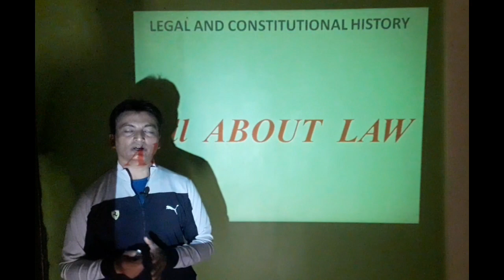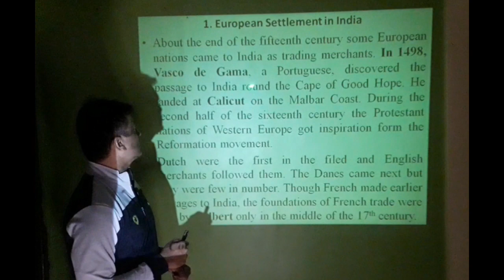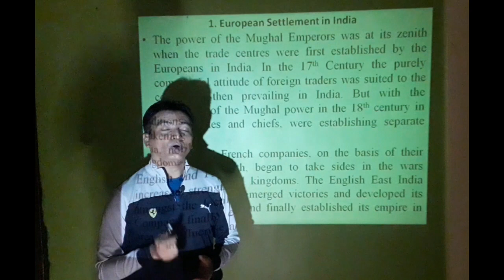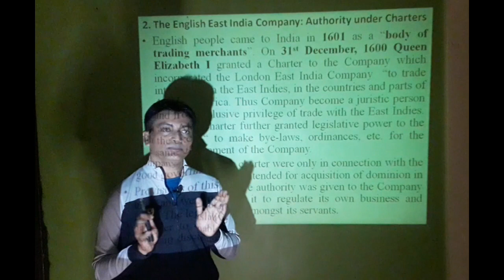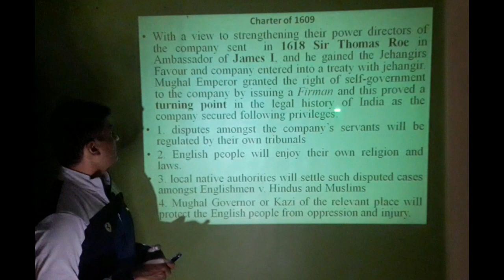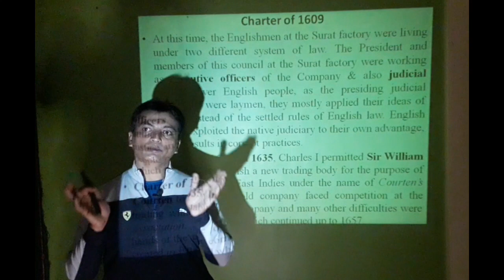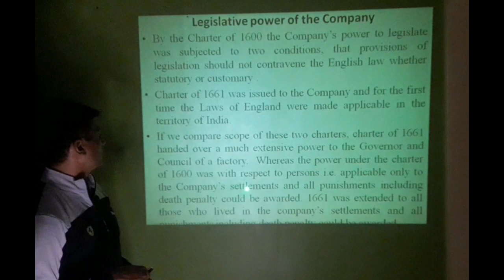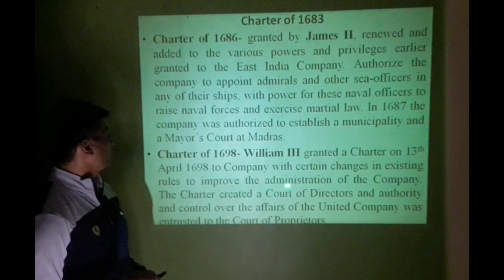Legal and constitutional history||Lecture 9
New lecture coming
LECTURE AND CONSTITUTIONAL HISTORY

Legal and Constitutional History
European Settlement